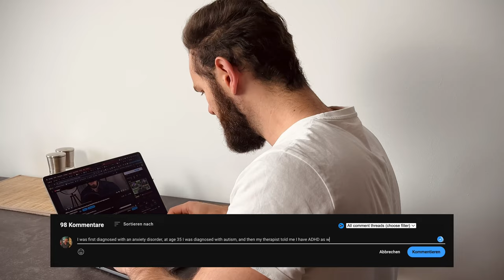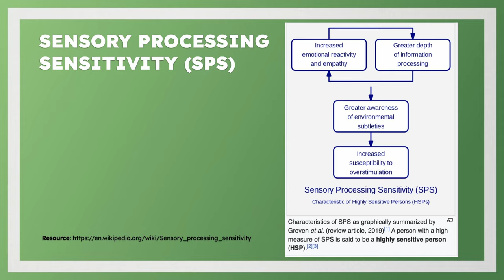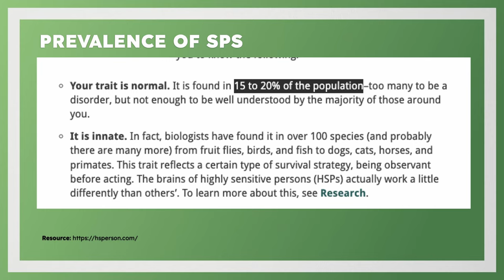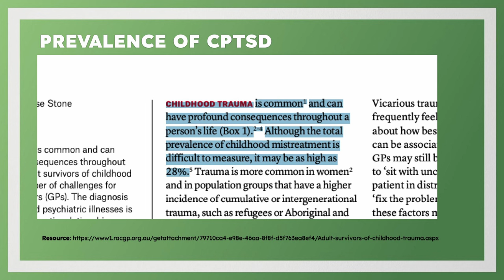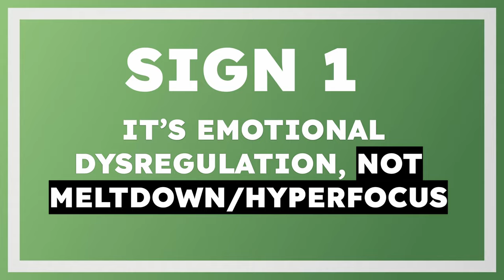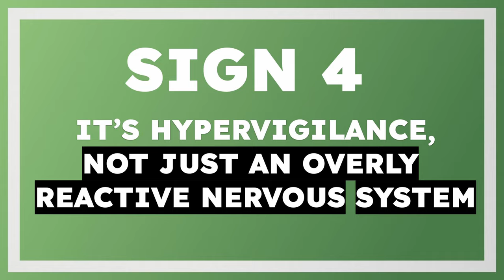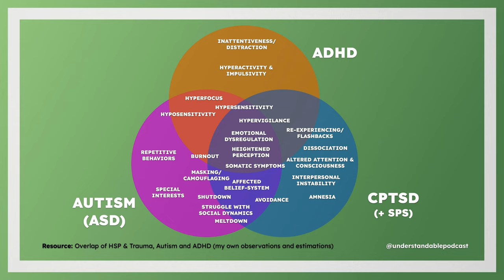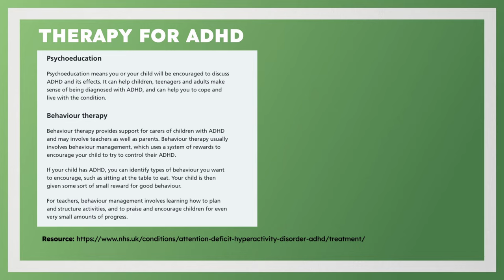HSP & Trauma vs. Autism/ADHD: 5 Signs It's CPTSD, Not ASD/ADHD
"I was first diagnosed with an Anxiety Disorder, at age 35 I was diagnosed with Autism and then my therapist told me I have ADHD as well."
I read a ton of these comments here on YouTube.
BUT there is one big problem: I suppose that many of them are far from the truth.
In fact, the reason for many symptoms people experience might be actually childhood wounds and trauma.
To prove that, today,
- we will define, what complex trauma actually is (and that most people have a completely wrong understanding of it),
- We will discuss, if many people really use autistic masking, or maybe do something else? ;)
- Find out, if it’s actually ADHD caused inattentiveness or another learned pattern
- And we will debunk many more typical autism and ADHD related symptoms

Amazon Music: ⁠
► Music used in this episode:
massobeats - bloom:   • massobeats - bloom (lofi aesthetic mu...

► Episode Timestamps:
0:00 Overview
1:50 Do we live in a Sick Society?
4:18 What is High Sensitivity (SPS)?
6:49 What is Trauma (CPTSD)?
11:31 5 Signs, It's CPTSD, Not ASD/ADHD
12:28 Sign 1: Meltdown & Hyperfocus vs. Emotional Dysregulation
17:42 Sign 2: Social Confusion & Difficulties vs. Social Anxiety
20:20 Sign 3: Masking & Camouflaging vs. Avoidance & Shame/Guilt
27:58 Sign 4: Reactive Nervous System vs. Hypervigilance
31:13 Sign 5: Inattentiveness & Withdrawal vs. Dissociation
34:37 Self-Diagnosing, False-Diagnosing
35:27 Overlap: CPTSD vs. ASD vs. ADHD
36:42 Solutions and Treatment
41:19 Final Thoughts

► Book List *Ad-Links
- The Highly Sensitive Person - Elaine N. Aron

► About: Insight through understanding yourself: Our mission is to make topics regarding your personality understandable and relatable. We aim to help you to gain insight into your true personality to feel more inner peace and love.